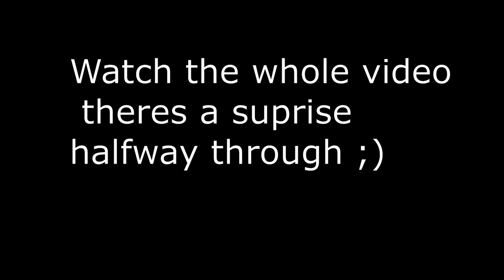New Trombone Champ Song - Gymnopédie No 1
Surprise halfway